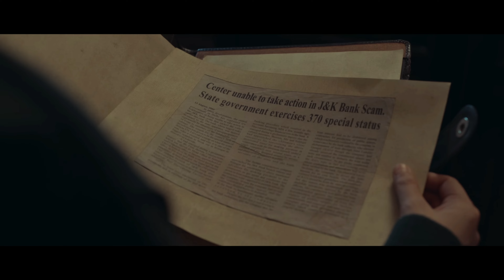Will ARTICLE 370 influence the public? | Honest Feelings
Don't miss out on our upcoming videos where we explore various movies and share our genuine perspectives.